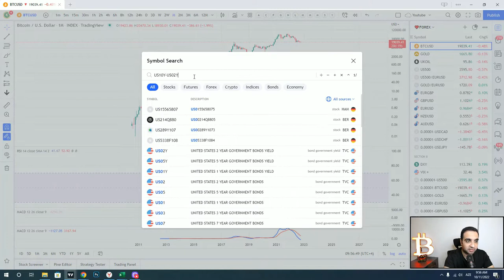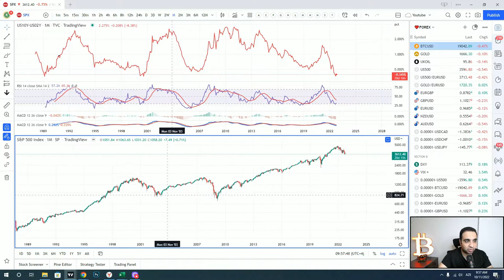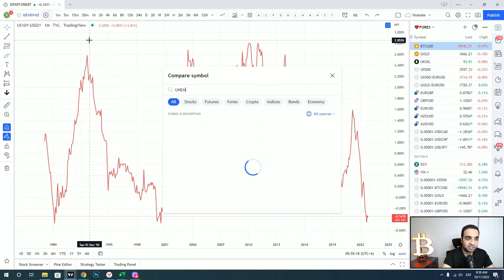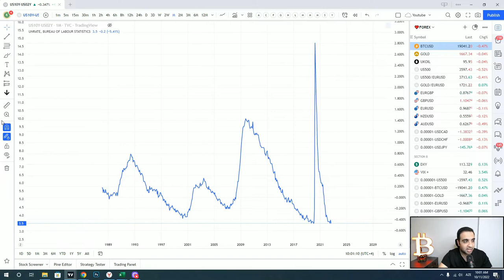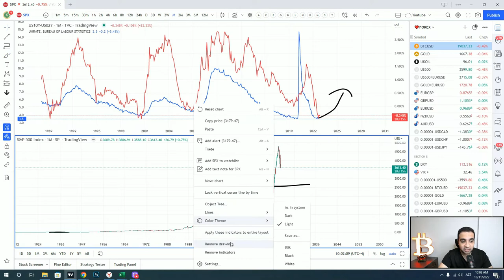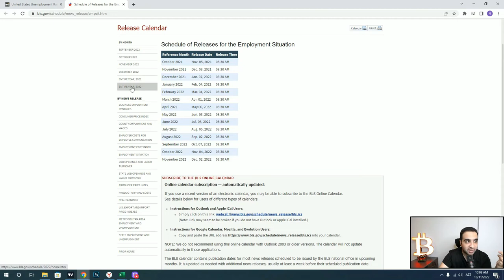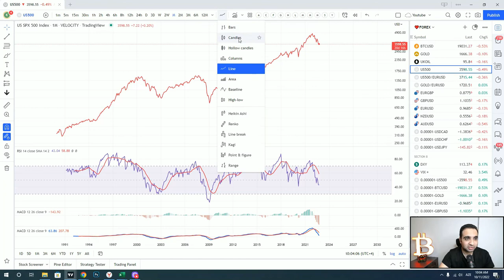S&P 500 | İşsizlik səviyyəsi | İnversiya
Proqnozlarım və texniki analizlərimlə bir başa tanış olmaq üçün Telegram kanalıma üzv olmağı unutmayın:

Həftəlik bitcoin kripto analizi
Kripto Azerbaycan -da 1 nömrəli kanal
Kripto para kazanma
Kripto teknik analizler
Bitcoin analizi
Bitcoin nedir
Kripto para eğitimi
Crypto trading for beginners and crypto trading
Crypto news every day